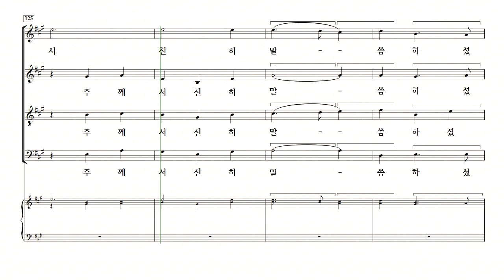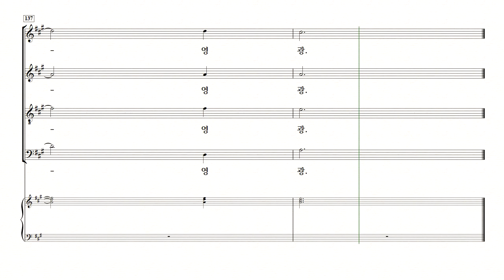[중앙아트] 명성가시리즈 ‘메시아’ 04. 주의 영광이 소프라노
명성가시리즈 – 메시아 George Frideric Handel
04. 주의 영광이